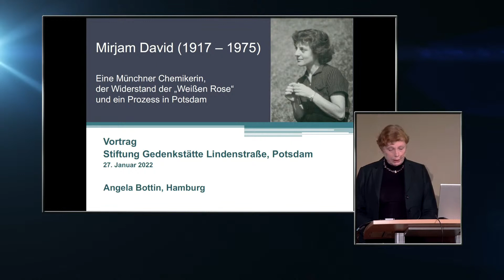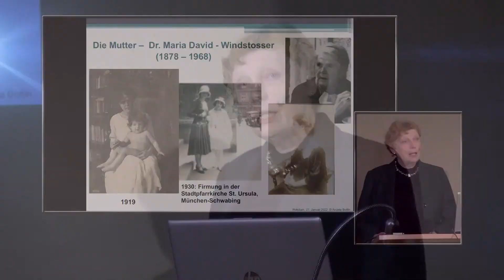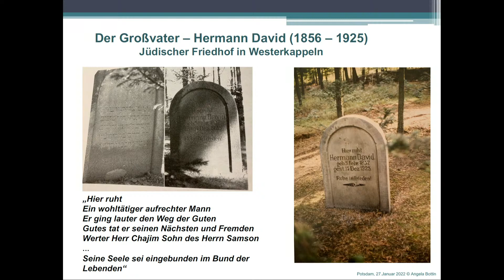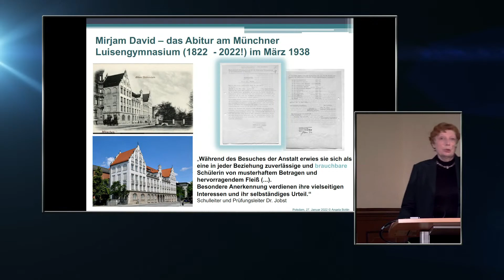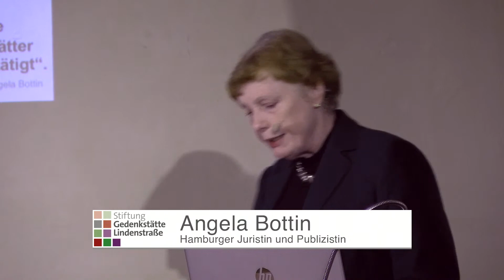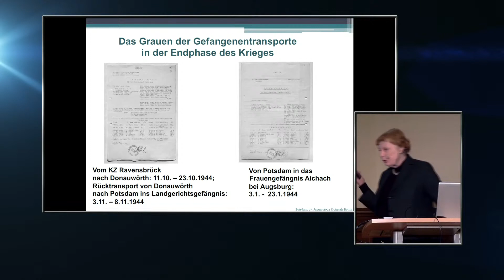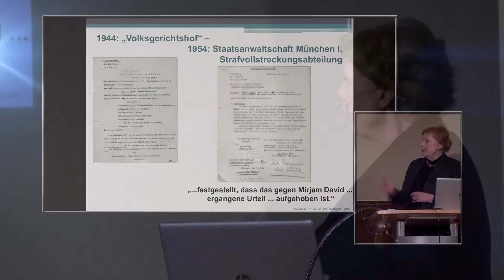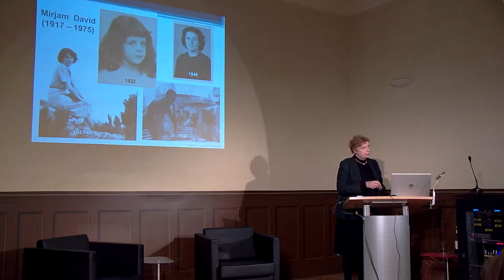Mirjam David - Gedenkstätte Lindenstraße Potsdam - Livestream vom 27.01.2022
Mirjam David - Eine Münchner Chemikerin, der Widerstand der Weißen Rose und ein Prozess in Potsdam

Gedenkstätte Lindenstraße Potsdam - Livestream 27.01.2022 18:00 Uhr

Eine virtuelle Veranstaltung der
Stiftung Gedenkstätte Lindenstraße

Livestream und Aufzeichnung
gutfilm medienproduktion Potsdam